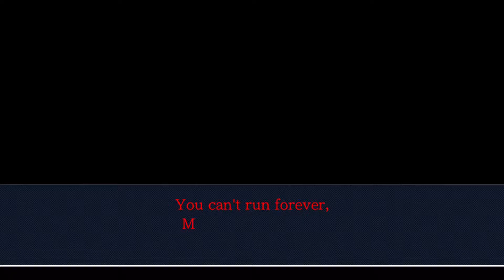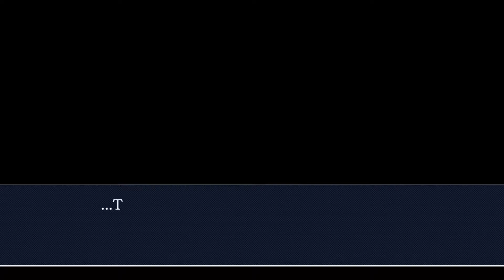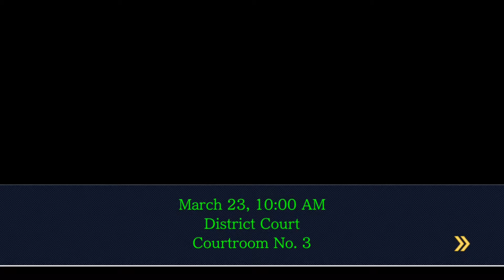Phoenix Wright Ace Attorney JFA: Defending a Killer -[55]-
Welcome back to Phoenix Wright Ace Attorney JFA!

It sucks when a lawyer has to go defending a killer; it's even worse when you're Phoenix and being forced into it.  As I said a few episodes ago; being a lawyer is a souless job.  Someone has to do it, and all defendants have a right to fair and equal representation.  Kind of ironic, then, that we're now running away from the truth rather than pursuing it this time around.